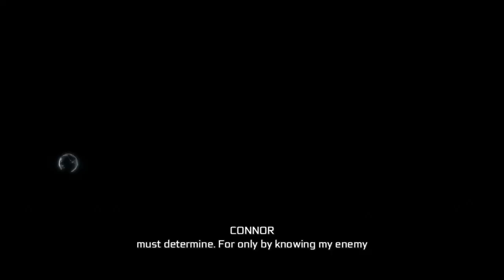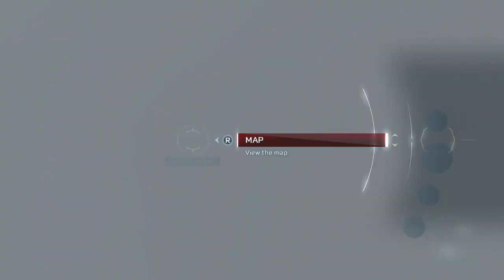How do i use the rope thing Assassin's Creed® III Remastered (part 20)